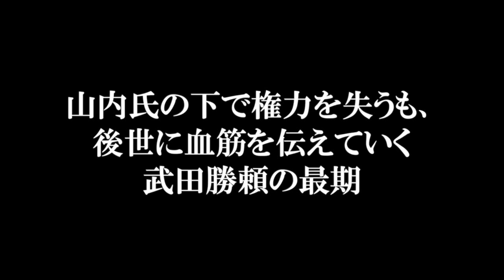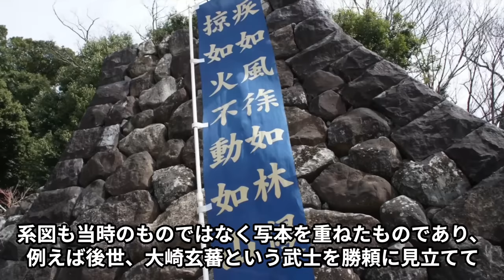武田勝頼生存伝説とは 四国に伝わる江戸時代まで生きた勝頼の63年の生涯【どうする家康】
参考文献
武田勝頼土佐の会『武田勝頼物語』
尾崎 豊重『土佐大崎家系譜 武田勝頼公(大崎玄番尉元春)始祖』
武田勝頼は1582年の織田信長による甲州征伐で、新府城から逃げる途中に小山田信茂の裏切りに遭い、逃げ道を全て塞がれ、一族、家臣とともに命を落としました。
勝頼の首は信長の元へ送られ、武田旧臣、領民も見守る中、信濃飯田、京都で晒し首とされており、相当前から影武者を使っていない限り、生存伝説が介在する余地はありません。
しかし、武田氏とは一見何も関係のない遠く離れた土佐で勝頼生存伝説は残っており、作り話と言い切るにはあまりにも多い系図や史跡が残されています。
この伝説の背景には、土佐の有力国人 香宗我部氏をはじめとした、四国に勢力を持つ武田一族の存在がありました。
今回は、大崎玄蕃と名を変え、長宗我部氏の元で生き残った武田勝頼生存伝説について紹介していきます。